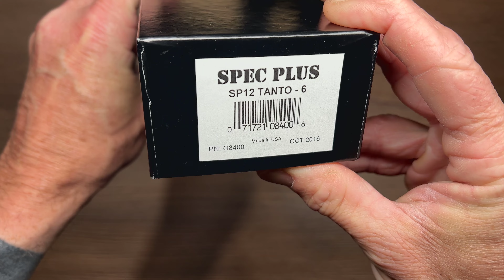Ontario Knife Company SP12 Tanto First Impressions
The Ontario Knife's Spec Plus knife products are a diverse mix of top-selling and innovative knife and tool patterns designed for military, sporting and first responder purposes. Each knife in the Spec Plus series features a comfortable Kraton handle, epoxy textured powder coated 1095 carbon steel blade, full tang construction, and a tactical sheath.
 Proudly made here in the USA..

Specifications
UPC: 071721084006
Weight: 0.84 pounds
Dimensions: 14.25 × 3.25 × 2 inches
Model/Part/Item Number - ON8400
Brand: Ontario Knife Company
Ontario SP-12 Fixed Blade Tanto
11" (27.94cm) overall
6" (15.24cm) black powder coated carbon steel tanto blade
Black rubber handle
Lanyard hole